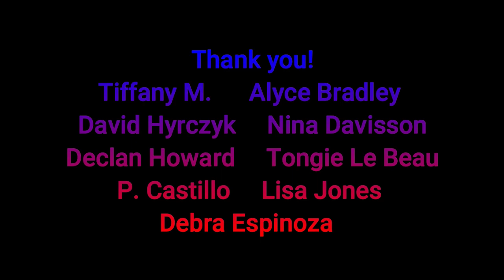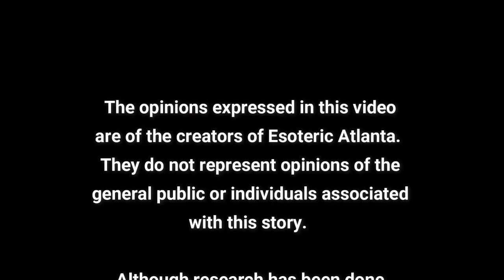~MYSTERY MONDAY~ THE CROWN OF THORNS!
What happened to the Crown of Thorns after the death of Jesus?

Make sure to join us Tuesdays with David Zublick!